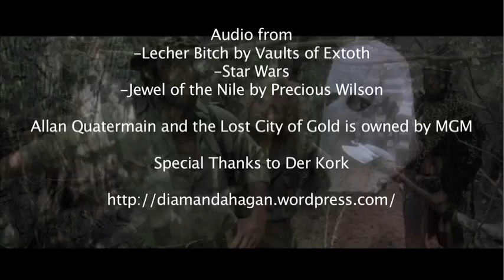Allan Quatermain and the Lost City of Gold review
Richard Chamberlain and Sharon Stone return to Africa for a much worse sequel to King Solomons Mines!